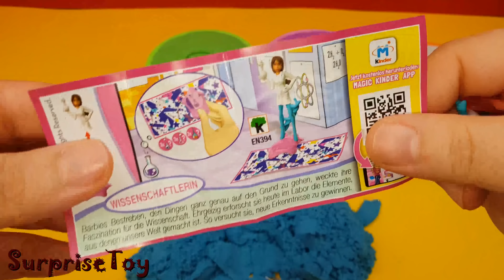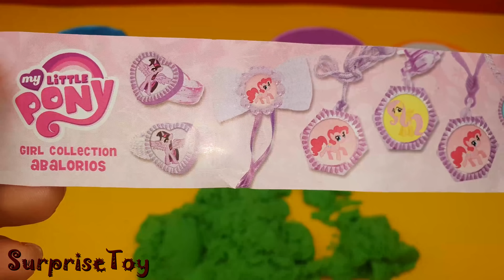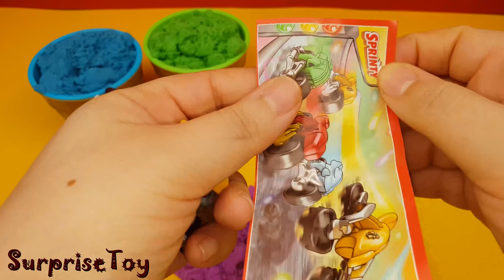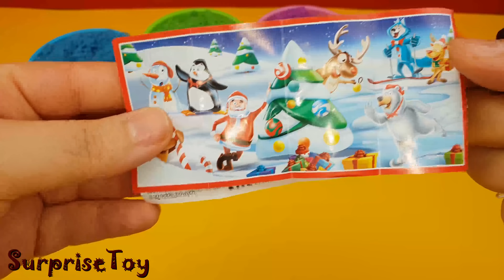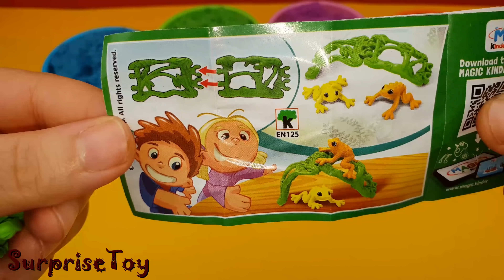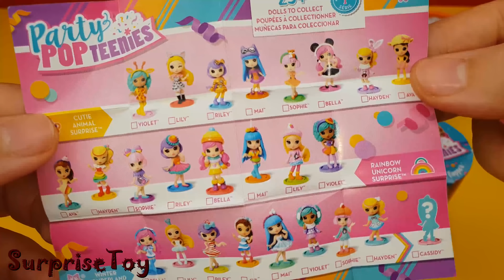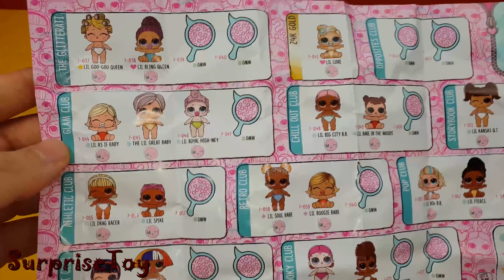4 Color Kinetic Sand in Ice Cream Cups | Surprise Eggs ( CARS / FROZEN / LOL Surprise) | SurpriseToy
Thanks for whatching our Videos :D

Our other Channel : LearnanimationTV